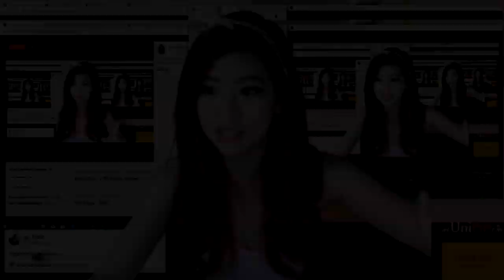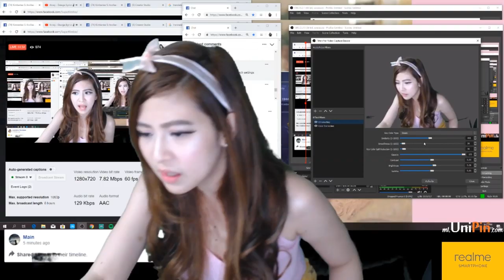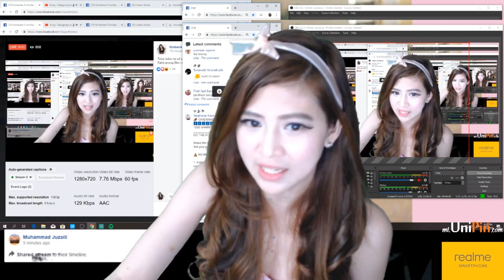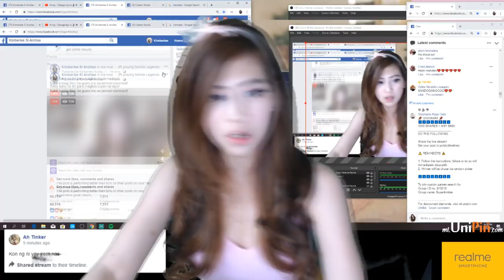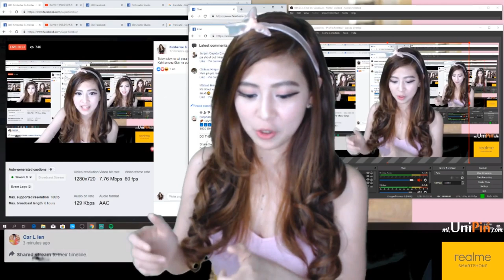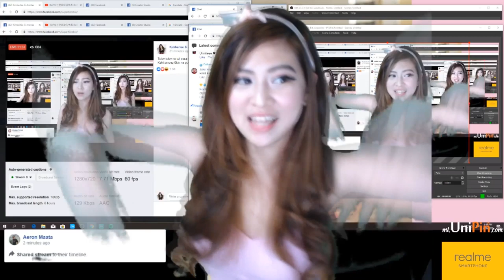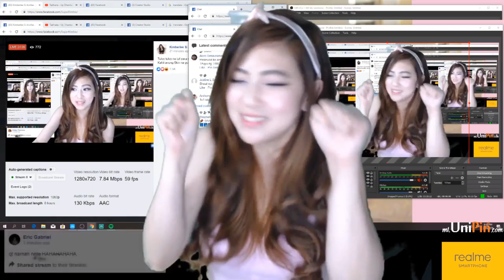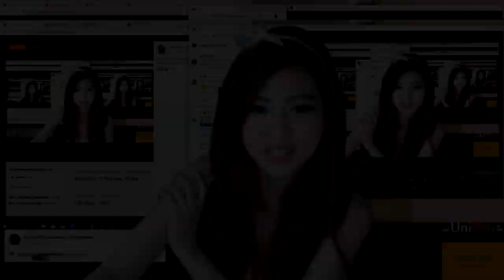SuperKimbie Mobile Legends Tips 101 (How to win a RANK GAME!)